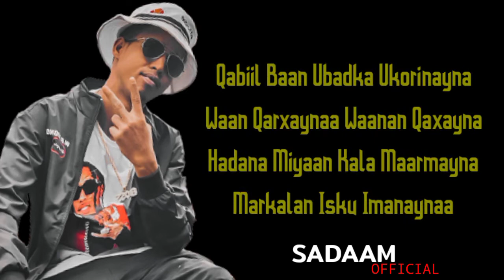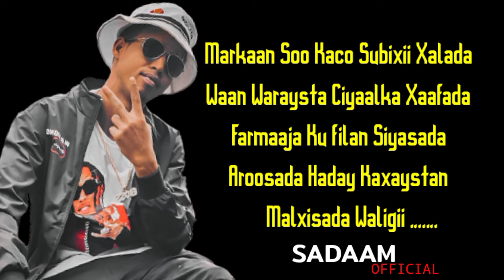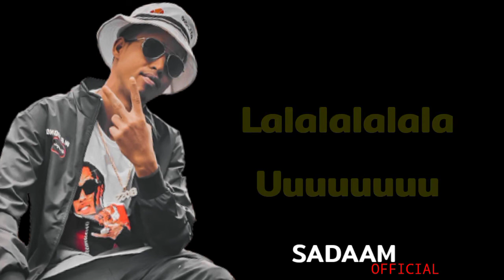Sharma Boy _ Karbaash Uhura Kiniyata _ Nacamleeye _ Hees Cusub 2021